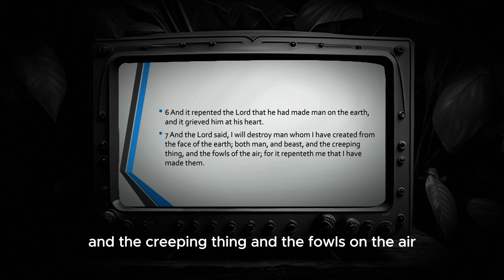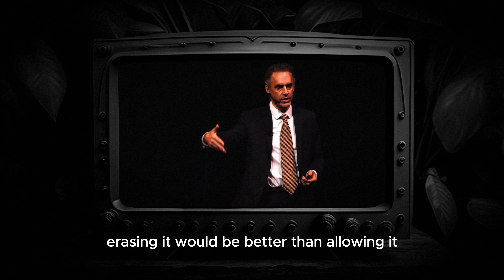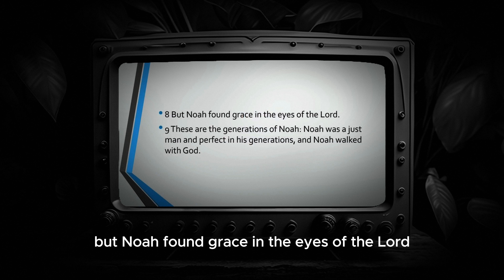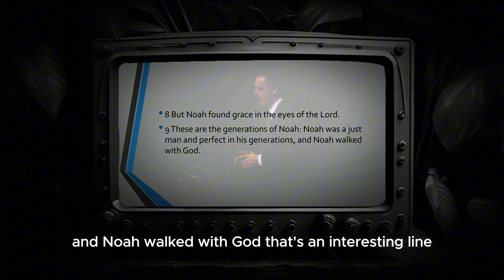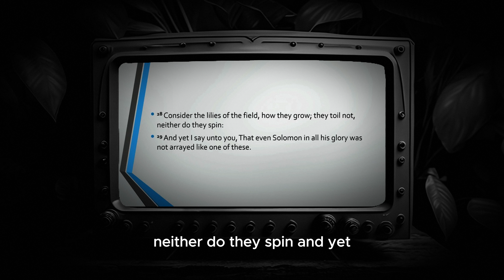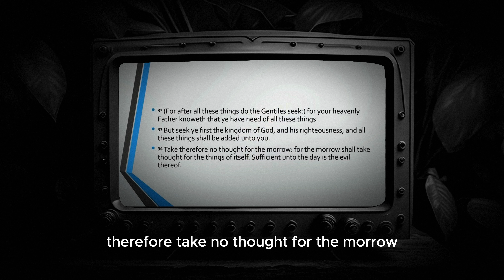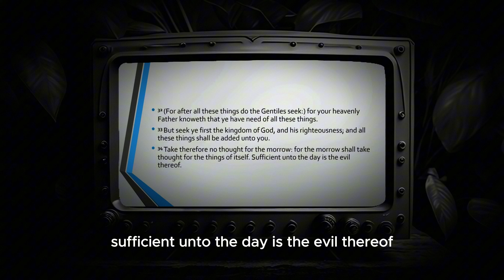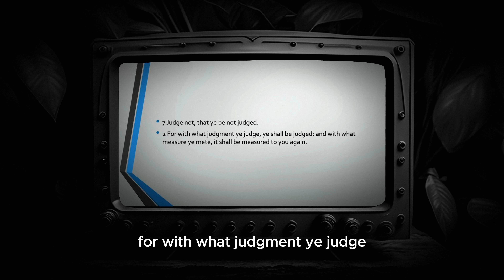Jordan Peterson On Noah's Ark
song: hardknock. - no tomorrow